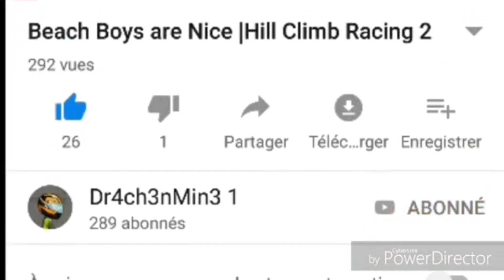8+ World Records - Hill Climb Racing 2 MonsterTruck Time Challenge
No invite Link here